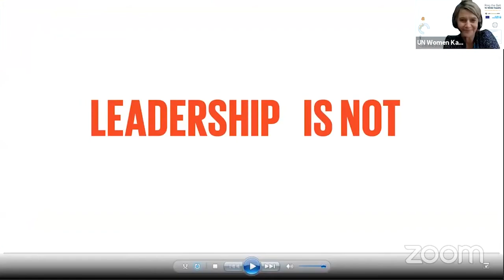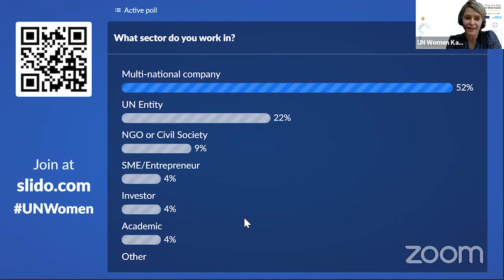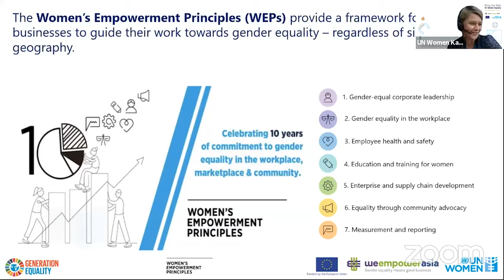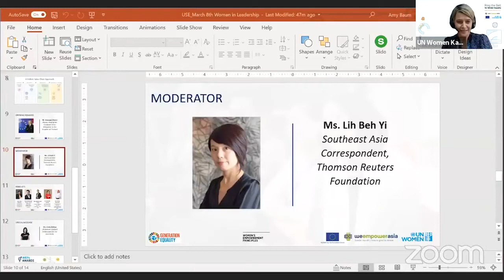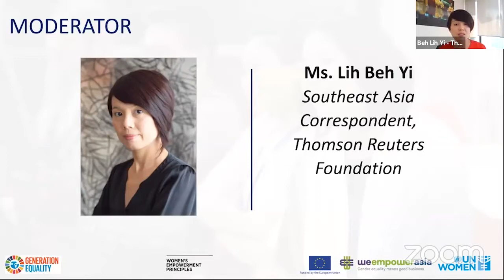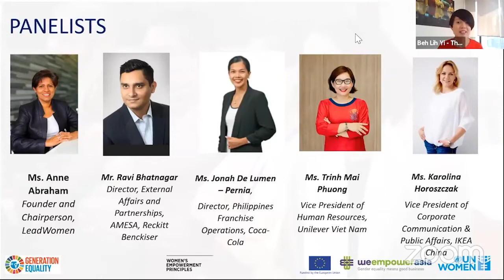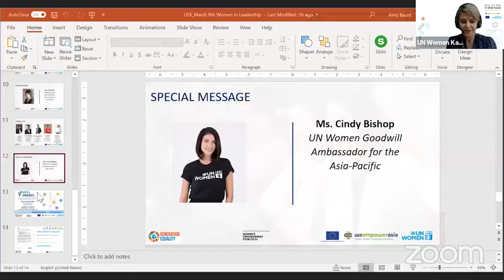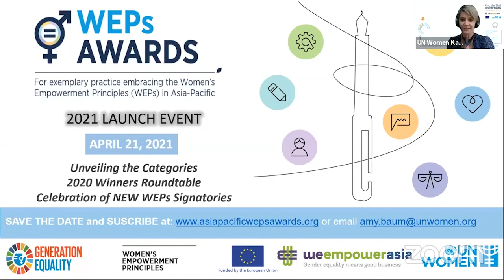Women in Leadership - What Does It Take?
On International Women’s Day this year, UN Women’s EU-funded WeEmpowerAsia programme hosted the virtual discussion “Women in Leadership: What Does It Take?” to hear from business leaders and policymakers about the most tangible actions companies are taking to help women advance into leadership positions and fully participate in the economy. The session discussed “behind-the-scenes” measures that create the enabling environment for women to lead and excel in the business world, including the role of equal pay, safe and inclusive workplaces, gender-inclusive recruitment and retention policies, caregiving policies, as well as mentorship support programmes for women employees. Details of the 2nd edition of the UN Women Asia-Pacific WEPs Awards and virtual WEPs signing ceremony for businesses in April were also announced.